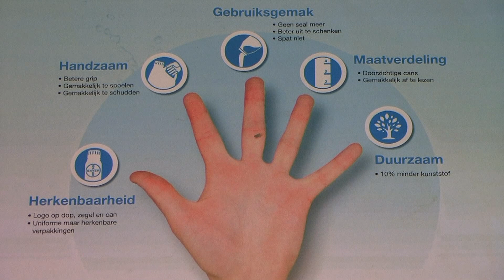Nieuwe SmartLine verpakkingen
Uitleg van de voordelen van de nieuwe verpakkingenlijn van Bayer CropScience